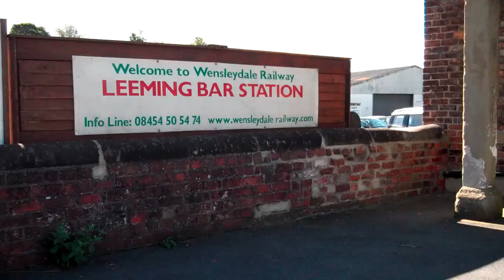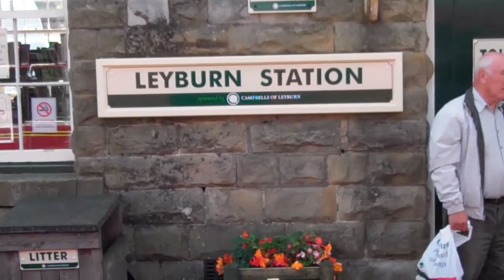Wensleydale Railway Part One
The Wensleydale line opened in stages over thirty years. The branch was meant to open from Northallerton to Bedale in 1848 but it only opened as far as Leeming Lane because the company ran out of money. The extension to Bedale took place in 1855.

The first section was originally a branch line from Northallerton to Bedale, opened in 1848.

The Settle and Carlisle line opened in 1876, but the branch off the S & C down to Hawes did not open until 1878.

The "missing section" from Leyburn to Hawes was authorized by parliament in 1866 and the entire line was open for passengers by 1878.

Traffic on the line was always light, and the 1935 timetable shows only four through passenger trains a day from Northallerton to Garsdale. This service had dwindled to one train a day when the section between Hawes and Garsdale was closed.

British Rail withdrew the passenger service on 26th April 1954, but the goods service continued to operate from Garsdale to Hawes until 27th April 1964, and the track was subsequently lifted.

However, 22 miles of track still remained between Northallerton and Redmire; this section continued to operate for freight traffic, which consisted  mainly of trains taking Redmire Quarry limestone to Teesside. The last quarry train ran from the on 18th December 1992, but this was not the very end, and the line was used to take tanks to Redmire, which is near Catterick Camp on 14th February 1997.

The Wensleydale Railway Association was started in 1990 with a view to re-instating the whole 40 mile rail link between Northallerton on the East Coast Main Line, and Garsdale on the Settle to Carlisle Line. In 2003, the line was formally handed over, enabling the commencement of construction works and ultimately the launch, on 4 July 2003, of a 12 mile passenger service from Leeming Bar to Leyburn.

On 1 August 2004, coinciding with the re-opening of Bedale Station, the service was extended westwards by some 5 miles to Redmire. Finghall Station was subsequently re-opened on 23 December 2004.

In this video we start out at Leeming Bar, and end at Leyburn where we have to stop for water because it is only the small engine.